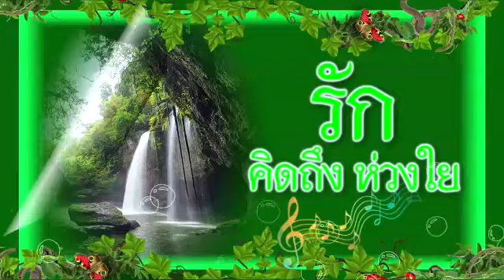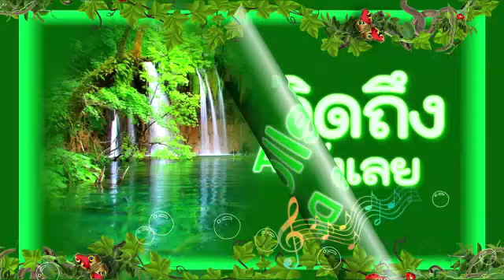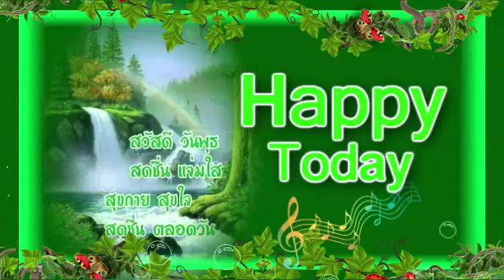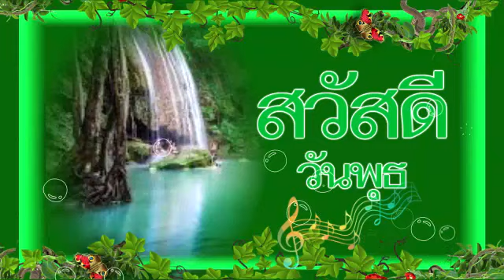สวัสดีวันพุธ..พยายามที่สุดแล้ว - ฟลุ๊ค สิริมาส Cover